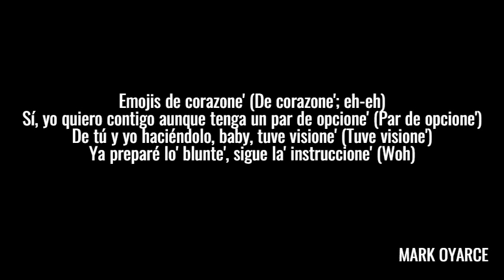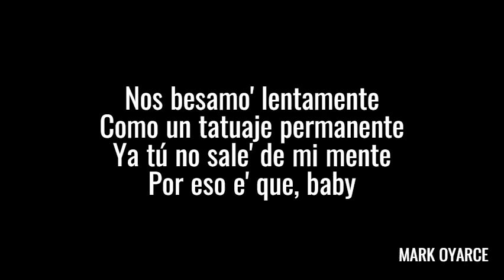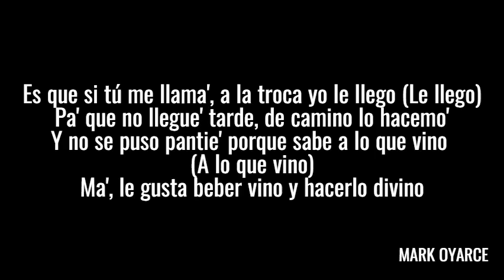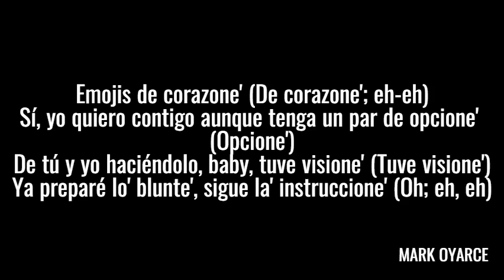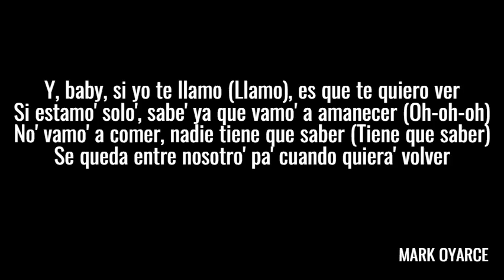Wisin, Jhay Cortez, Ozuna - Emojis de Corazones (LETRA)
Wisin, Jhay Cortez & Ozuna feat. Los Legendarios — Emoji de Corazones (Official Video)

Official Music Video by Wisin, Jhay Cortez and Ozuna feat. Los Legendarios performing “Emoji de Corazones” (C) 2021 Sony Music Entertainment US Latin LLC